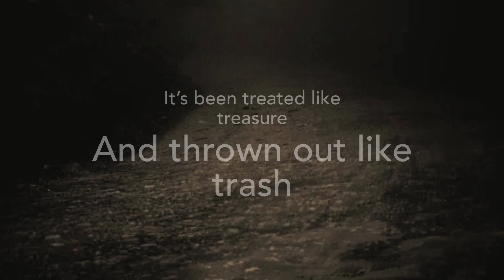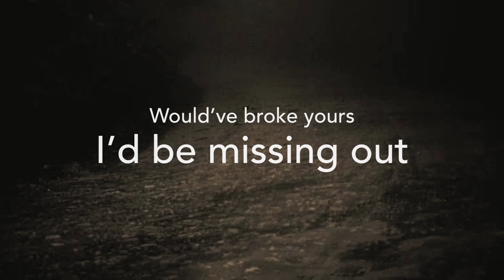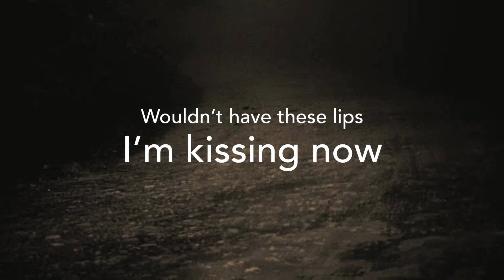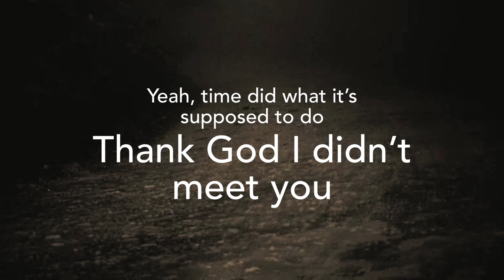A Few Hearts Ago~Kylie Morgan lyrics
This is a lyric video for A FEW HEARTS AGO by Kylie Morgan.
All copyright goes to Kylie Morgan and her Record Label.